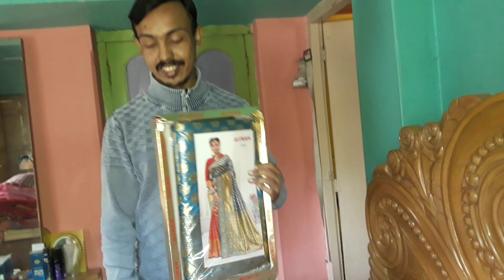সরকার বাড়ির ভাইফোঁটার অনুষ্ঠান ||vaifota bhaidooj bhaidooj2021@ভাইফোঁটা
This is a regular video & one day  shoot only. If by mistake I say something wrong please don't take it personally.  My intention is not to hurt anyone.